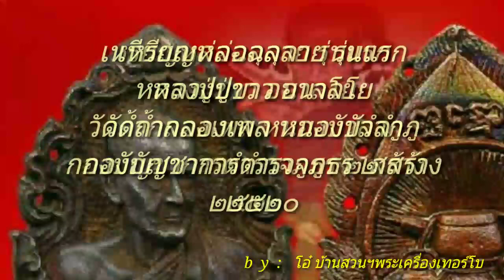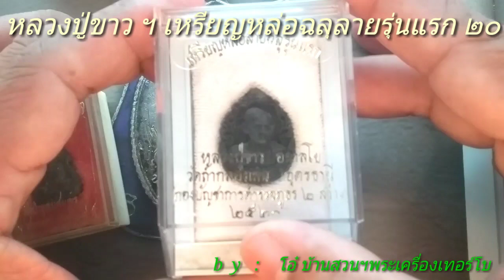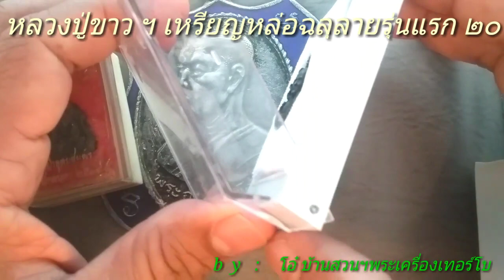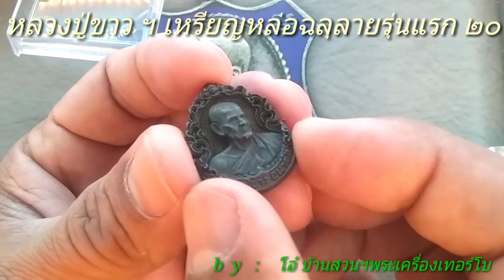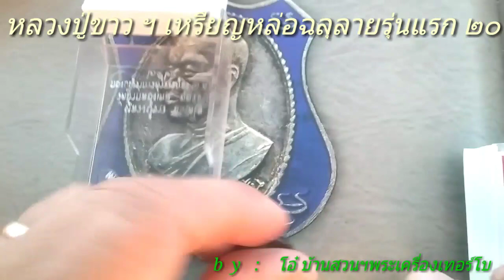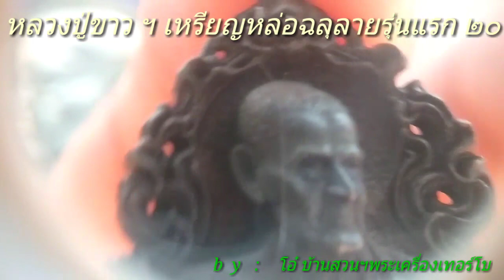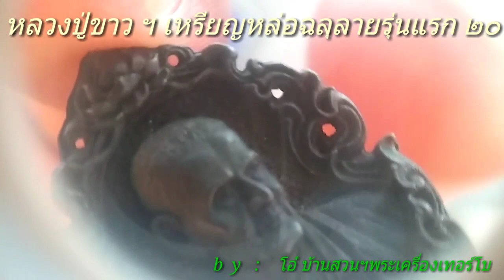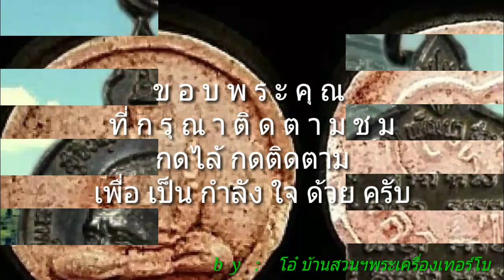ส่องพระคากล่อง เหรียญหล่อฉลุรุ่นแรก(นวะ)หลวงปู่ขาว อนาลโย by โอ๋ บ้านสวนฯพระเครื่องเทอร์โบ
早安各位大哥  Lp Thuad Pim Yai Wat Salabangpu(龙婆托第一个大模版本) 第一期 2535年制  由主持Lp Klam &Ac Singern Donsala与几位高僧一同加持 Maha Puttapisek法会  主用料是 Lp Eid Donsala Mahawan聖粉(黑色) / 108泥土 / 龙婆托2497聖粉 / Somdej Wat Rakang/Bangkampong大量牌碎 牌后大量矿物质 底部塞入一支符管